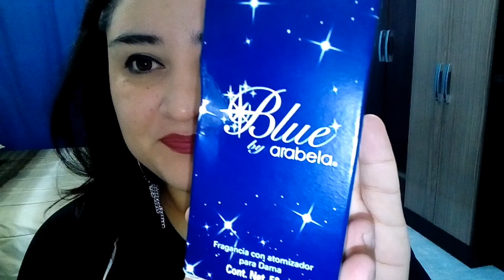BLUE DE ARABELA/RESEÑA💙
Músico: @iksonofficial